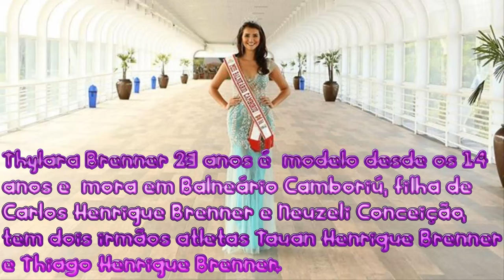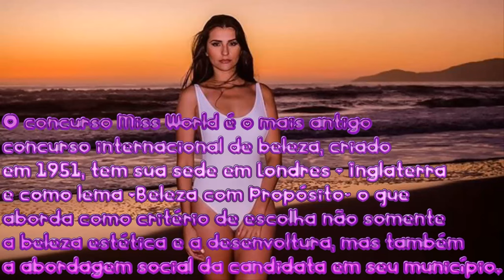Jasmine com Thylara Brenner Miss Balneário Camboriú 2017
Thylara Brenner Miss Balneário Camboriú 2017

Thylara Brenner 23 anos é  modelo desde os 14 anos e  mora em Balneário Camboriú, filha de Carlos Henrique Brenner e Neuzeli Conceição, tem dois irmãos atletas Tauan Henrique Brenner e Thiago Henrique Brenner.

No último dia 20/10/2016  fui coroada Miss Balneário Camboriú 2017, através da Secretaria de Turismo de Balneário Camboriú pelo diretor geral Rafael Amancio. Participou de uma seletiva e após testes fotográficos de passarela, vídeo, oratória e desenvoltura fui escolhida pelos coordenadores regionais Jorge Moura e Luciene Moura.

Agora está em busca de apoio para a preparação para o concurso Miss Santa Catarina Mundo 2017/2018 que irá acontecer nos dias 7 a 11 de Junho de 2017, no município de Imbitúba.

O concurso Miss World é o mais antigo concurso internacional de beleza, criado em 1951, tem sua sede em Londres - Inglaterra e como lema "Beleza com Propósito" o que aborda como critério de escolha não somente a beleza estética e a desenvoltura, mas também a abordagem social da candidata em seu município.